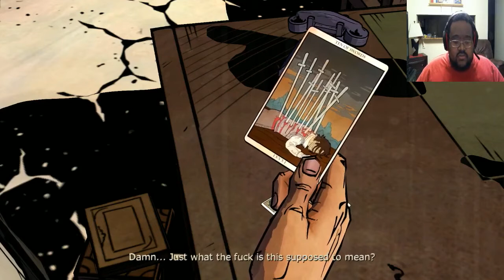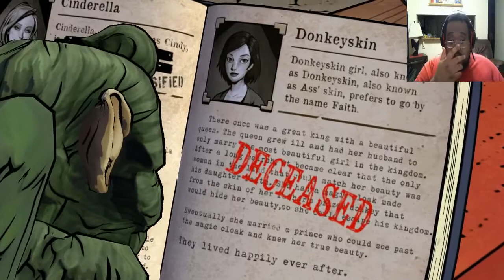The Wolf Among us Episode 1 Part 3 Toad Story